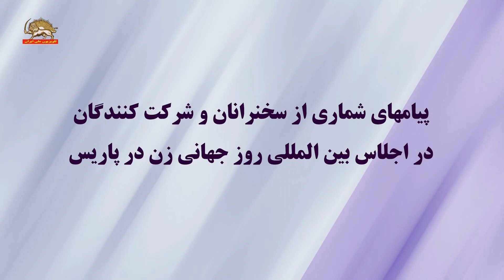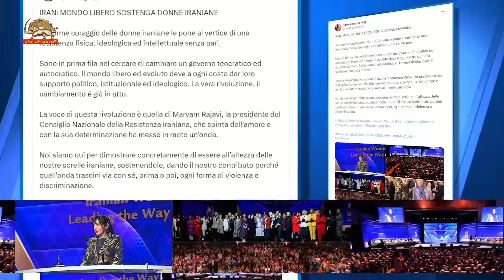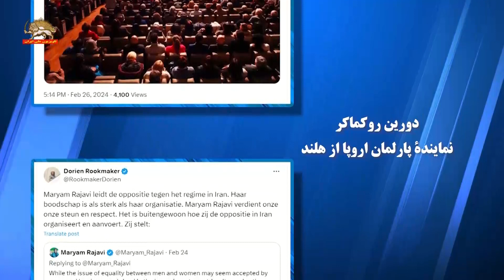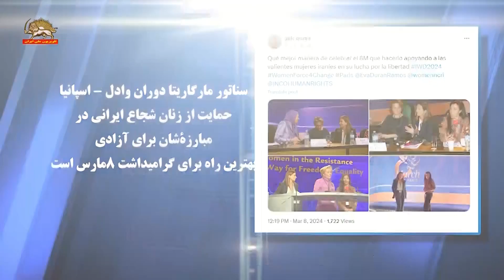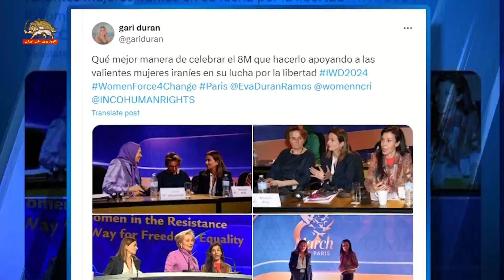پیامهای شماری ازسخنرانان وشرکت کنندگان دراجلاس بین المللی زن در پاریس-۲۳ اسفند۱۴۰۲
پیامهای شماری ازسخنرانان وشرکت کنندگان دراجلاس بین المللی زن در پاریس